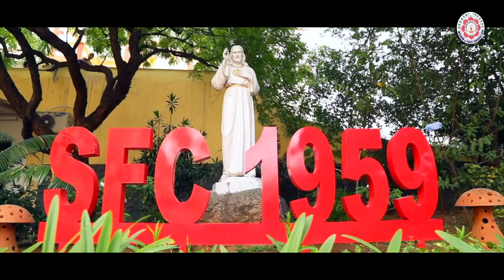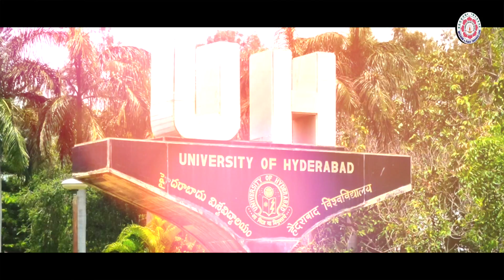Know your Principal || Dr. Uma Joseph || St. Francis College For Women || SFC